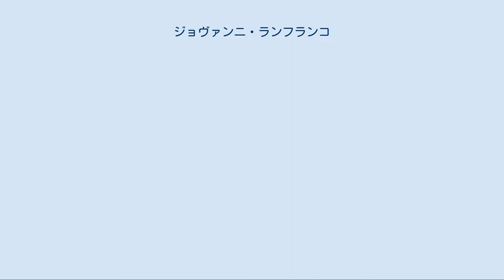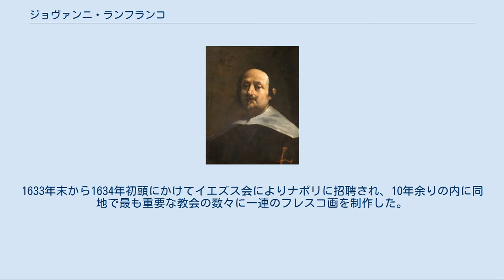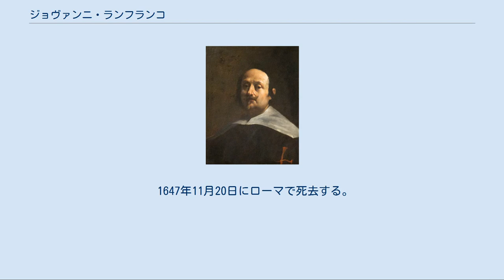ジョヴァンニ・ランフランコ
『復活』(1622) ジョヴァンニ・ガスパーレ・ランフランコ（Giovanni Gaspare Lanfranco、1582年1月26日 - 1647年11月20日）は、イタリア・バロック期を代表する画家の一人である。
 1582年1月26日にパルマで生まれる。
幼少時代から芸術的才能を示していたランフランコは、オラツィ・スコッティ侯爵の仲介により、アゴスティーノ・カラッチの弟子となった。
アゴスティーノの死後、まだ20歳だったランフランコはローマのアンニーバレ・カラッチの元を訪ねた。
ローマ滞在は大変充実したものだった。
1602年から1607年に、アンニバーレの指揮下でサン・ジャコモ・デリ・スパニョーリ聖堂エッレーラ礼拝堂を他の弟子たちと共に装飾した他、1608年にはグイド・レーニと共にサン・タンドレア聖堂の装飾に携わった。
サンタ・シルヴィア教会、サン・グレゴリオ・アル・チェリオ聖堂に装飾を施したほか、シスト・バダロッキオと共に、アンニーバレ・カラッチに捧げる形で『ロッジャ・ディ・ラッファエッロ』の版画を制作し、出版した。
1610年、アンニーバレの死後、ランフランコはパルマに帰還し、同地のオニッサンティ教会主祭壇のため『栄光の救世主イエス・キリストと天使、諸聖人』を制作した。
 1612年末にローマに戻ると、パラッツォ・マッテイの三部屋の天井をフレスコ画で装飾した。
このローマ滞在中には数々の祭壇画や小型の銅版画が制作されたが、中でもこの時期の傑作はサン・タゴスティーノ教会のブオンジョヴァンニ礼拝堂の装飾である（1616年完成）。
 パラッツォ・デル・クィリナーレでの仕事の後、とりわけグイド・レーニ（1614年）、フランチェスコ・アルバーニ（1617年）、ドメニキーノ（1617年）が、それぞれローマを去った後、ランフランコは教皇パウルス5世の贔屓の画家となったが、その後継者教皇グレゴリウス15世は、公的作品の注文をグエルチーノとドメニキーノにする方を好んだ。
それでも、ランフランコは1621年にヴァッリチェッラのクロチフィッソ・イン・サンタ・マリア礼拝堂に装飾を施し、1625年から1627年にかけては、サン・タンドレア・デッラ・ヴァッレ聖堂のクーポラをフレスコ画で装飾した。
 続く教皇、ウルバヌス8世は、サン・ピエトロ大聖堂にランフランコの作品を活用した。
1628年9月に『水上を歩むサン・ピエトロ』の描かれた巨大なフレスコ画が公開された。
1633年末から1634年初頭にかけてイエズス会によりナポリに招聘され、10年余りの内に同地で最も重要な教会の数々に一連のフレスコ画を制作した。
ジェズ・ヌオボのクーポラ（1534年 - 1536年）から、テゾーロ・ディ・サン・ジェンナーロの装飾（1641年 - 1643年）まで、サンティ・アポストリの内部装飾（1638年 - 1646年）から、サン・マルティーノの身廊天井装飾（1634年 - 1638年）に至るまでである。
 そして、1646年に再びローマに戻ったランフランコは、サン・カルロ・アイ・カティナリ教会のアプシスをフレスコ画で装飾した。
 1647年11月20日にローマで死去する。